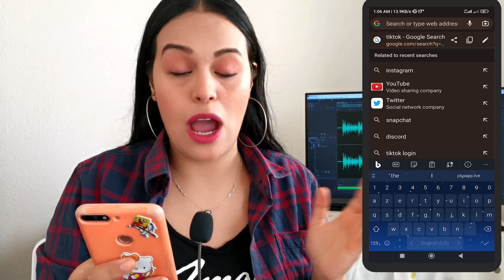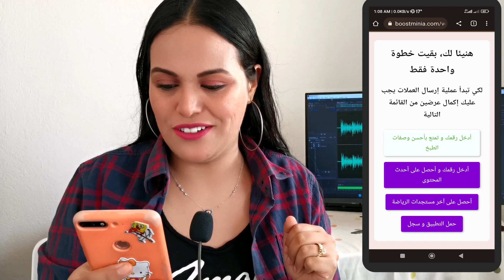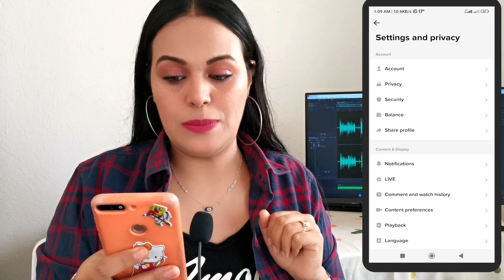🥳 شحن عملات التيك توك مجانا 😨تهكير عملات تيك توك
في هذا الفيديو سأشرح لكم كيفية الحصول على عملات تيك توك مجانا، الطريقة مجربة و شغالة على جميع اجهزة المحمول و الحاسوب أيضا